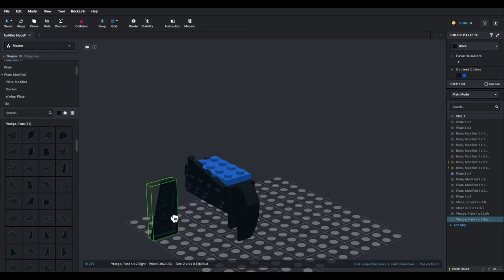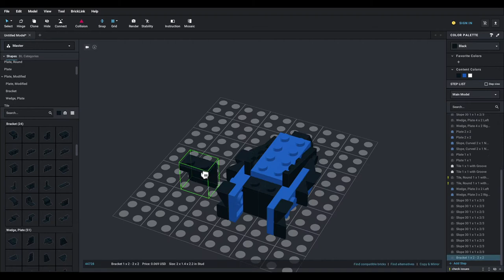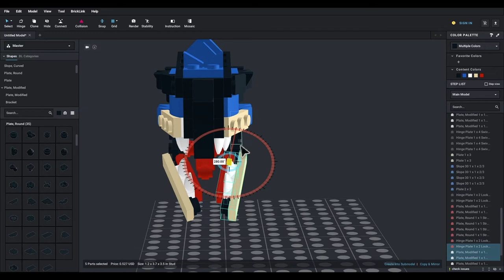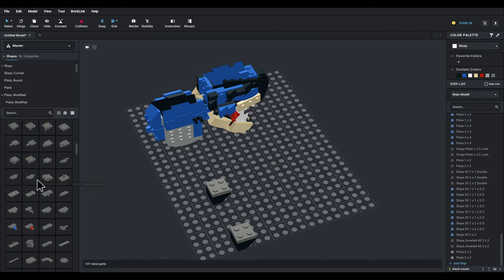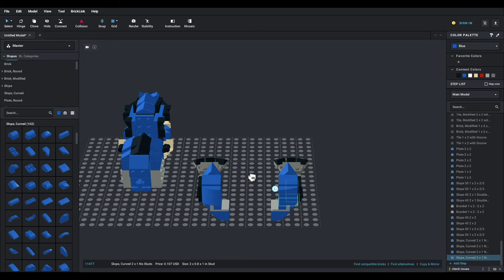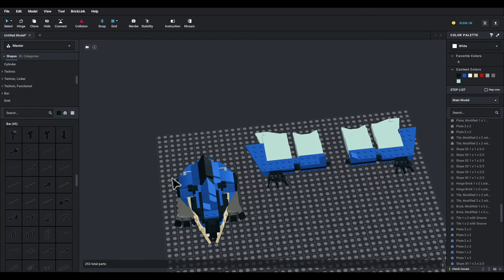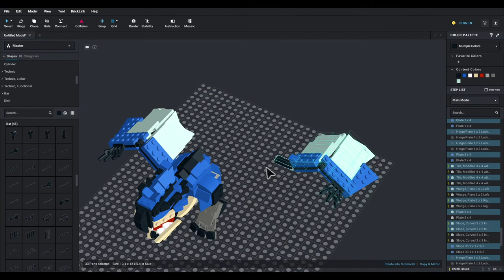Build From Zero 013-Azure Rathalos | Monster Hunter Rise | LEGO Digital Building process | 4X speed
魔物獵人︰崛起 / Monster Hunter Rise / モンスターハンター